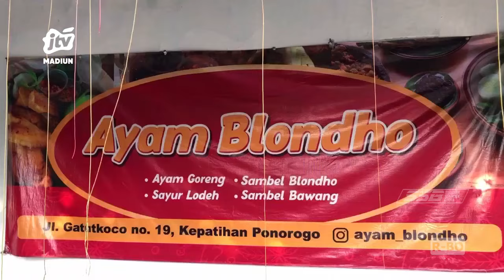PONOROGO - Lezatnya Sambel Blondo, Jawab Kerinduan Akan Makanan Jadul